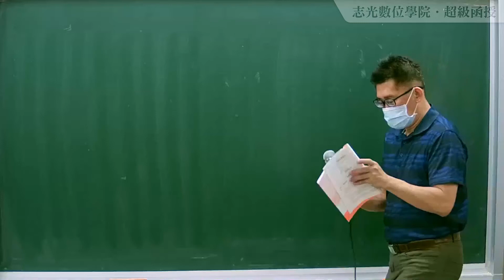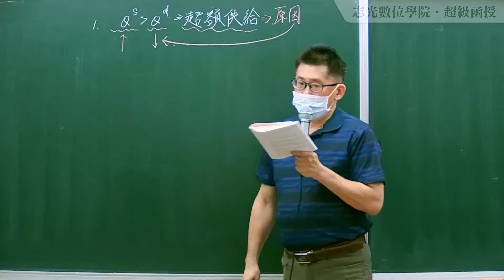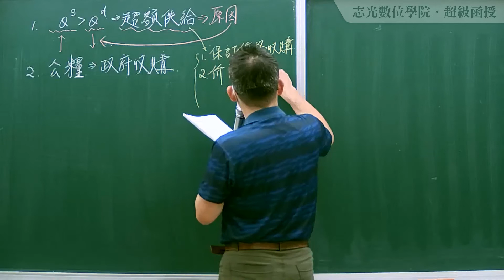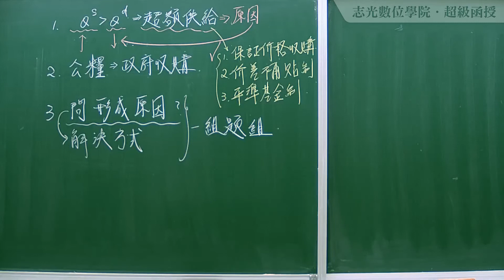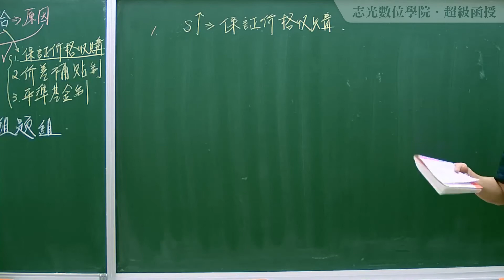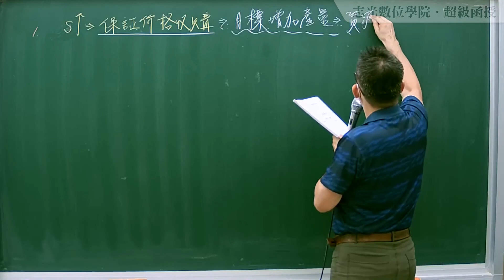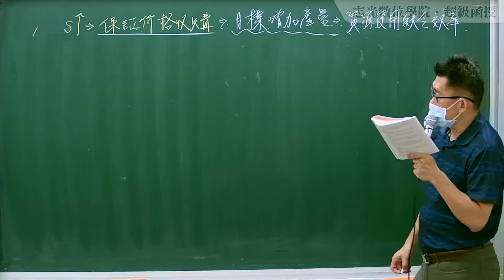110普考題庫班-農業推廣概要-王榕-超級函授(志光公職‧函授權威)